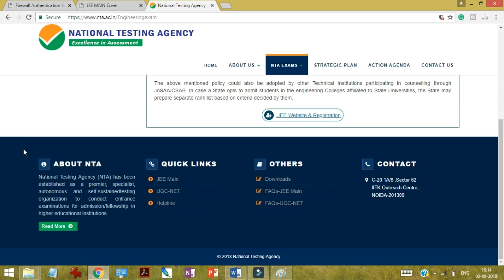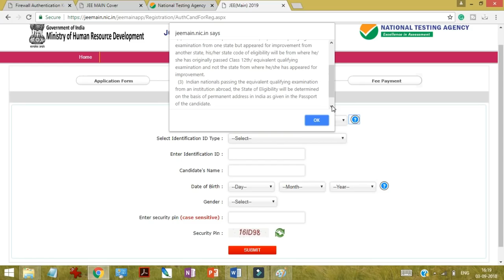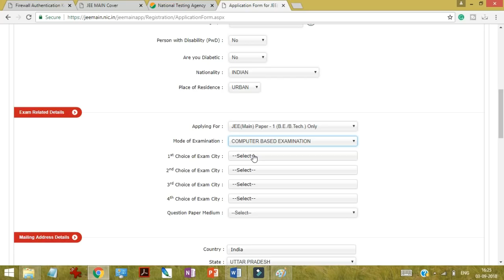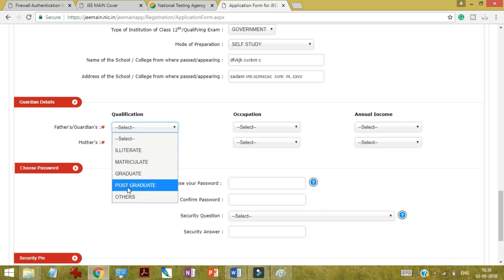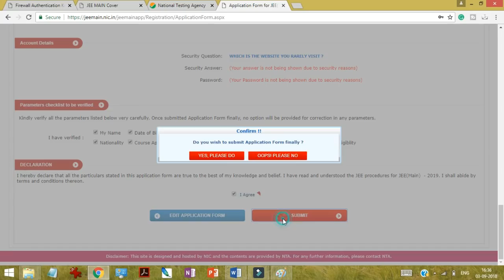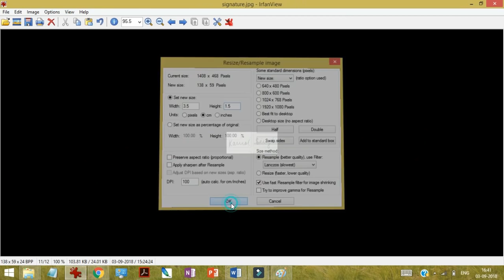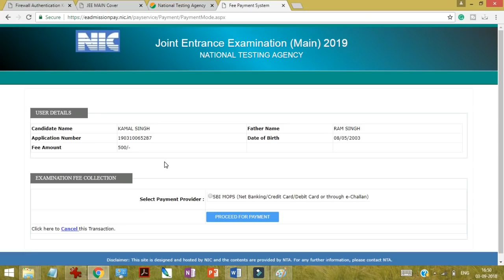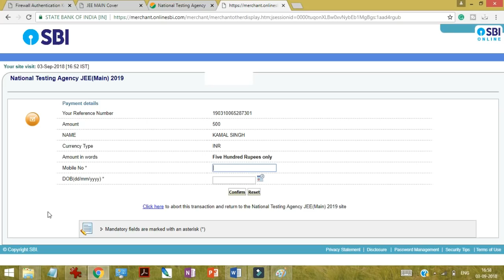How to Fill JEE Main 2019 Application Form, Upload Scanned Images & Pay the Exam Fee | In Detail!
Link to Fluid Mechanics video lectures